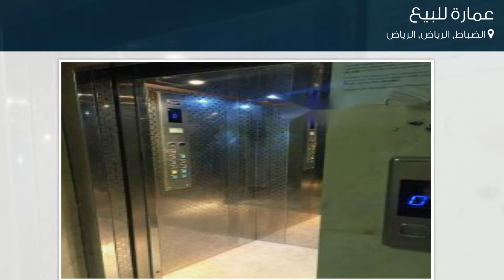عمارة للبيع في شارع ابي العز البغدادي, حي الضباط, مدينة الرياض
تفاصيل العرض:-

رقم: 1841487

ميزات:-

15 الوحدات, 2013 سنة البناء, مفروشة, سكني